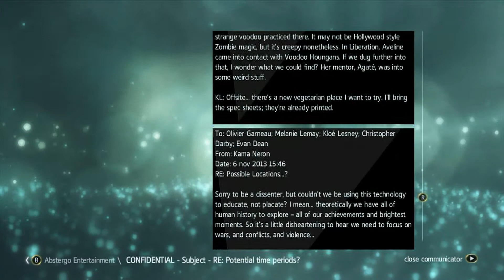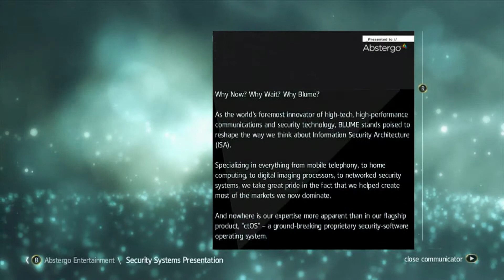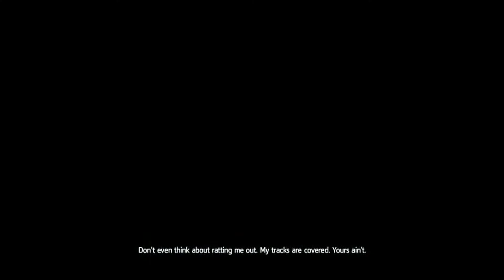Assassin's Creed 4 Part 28 - I'll Kill You For This!!!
Assassin's Creed 4 Black Flag is the newest game in the Assassin's Creed series and is a story about the grandfather of Connor from Assassin's Creed 3 and I am playing through the story for you guys hope you enjoy!

Microsoft Entertainment
Game Developer: Ubisoft